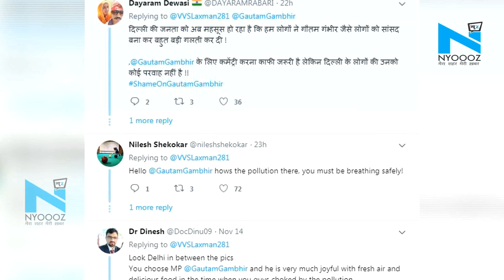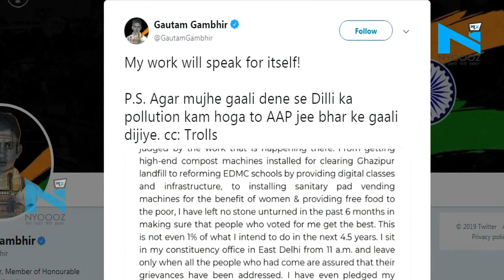Indore में पोहा-जलेबी खाने वाली फोटो पर ट्रोल हुए गंभीर, यूजर ने लिखा- लापता सांसद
पूर्व क्रिकेटर और बीजेपी सांसद गौतम गंभीर ट्विटर पर ट्रोल हो गए...उनके ट्रोल होने की वजह बनी जलेबी. जो वे वीवीएस लक्ष्मण और जतिन सप्रू के साथ इंदौरी पोहे और जलेबी का नाश्ता किया था...इस दौरान ली गई तस्वीर को लक्ष्मण ने ट्वीट कर दिया...इसके बाद गंभीर ट्रोलर्स के निशाने पर आ गए...दरअसल, दिल्ली में बढ़ते प्रदूषण को लेकर सरकारऔर कई अथॉरिटी के साथ जनप्रतिनिधियों की बैठक थी...जिसमें सांसद गौतम गंभीर को भी शामिल होना था...जिसमें वह नहीं पहुंचे...वहीं, फोटो में गंभीर को पोहे खाते देख एक यूजर ने ‘लापता सांसद’